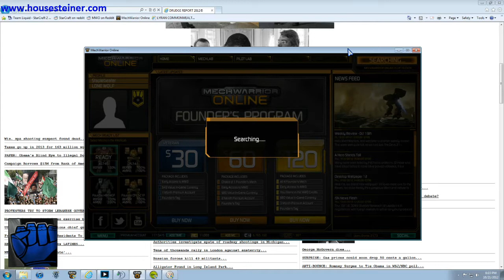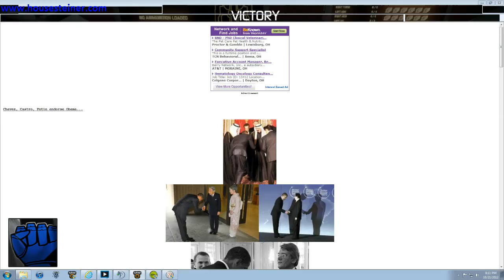Another Steiner MWO Drop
Mechwarrior Online House Steiner drop with TS3 chatter